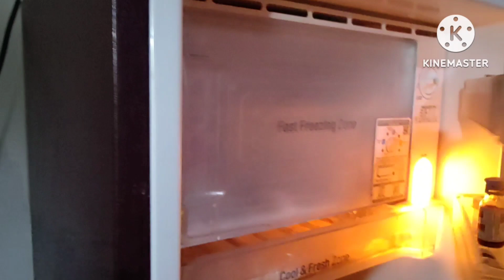सभी महिलाएं रात में फ्रिज में पैसे को जरूर रखें फिर देखे कमाल/ चौक जाएंगे आप moneysavingtips 😱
रात में सोने से पहले फ्रीजर में पैसे को जरूर रखिए फिर देखिए कमाल देख कर चौक जाएंगे आप